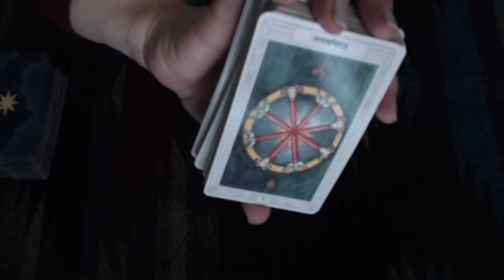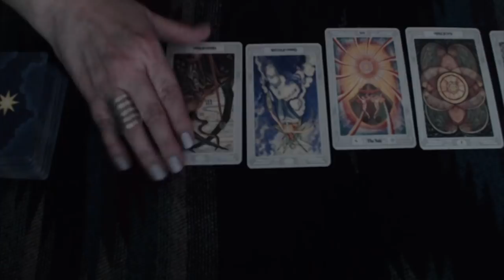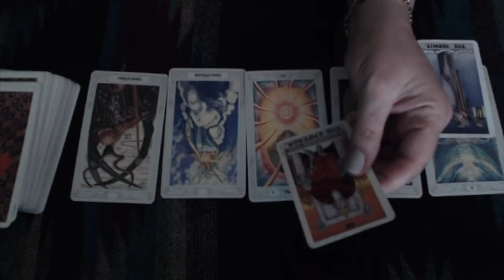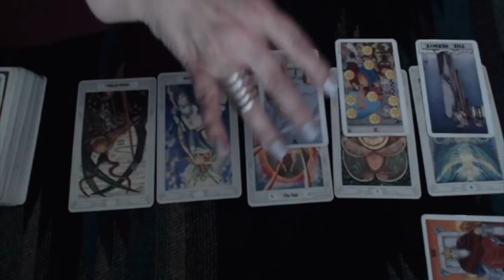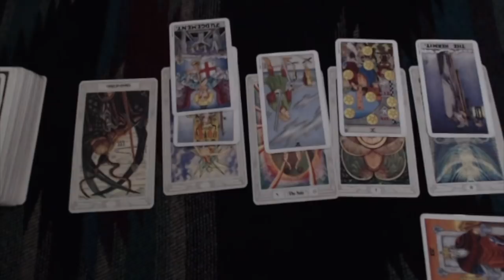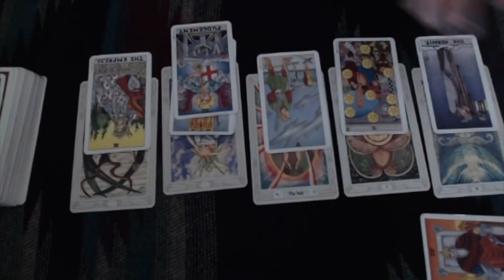Taurus, Good Positive Reading